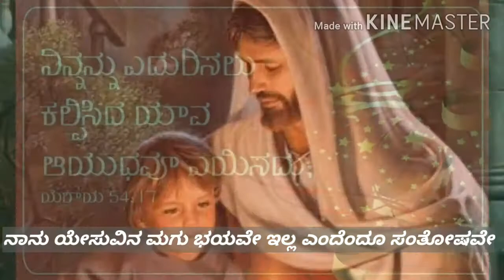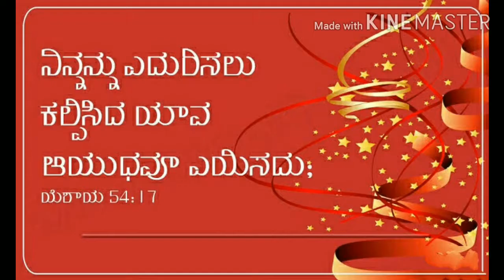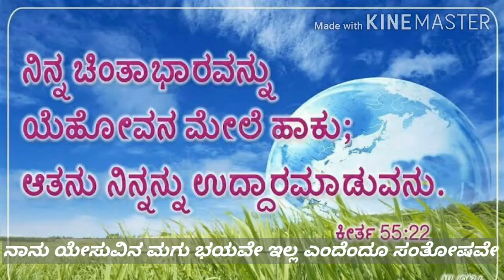ನಾನು ಯೇಸುವಿನ ಮಗು ಭಯವೇ ಇಲ್ಲ ಎಂದೆಂದೂ ಸಂತೋಷವೇ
Thanks to Father S.J. Berchmans

1.ಆರಿಸಿಕೊಂಡ ಆರಿಸಿಕೊಂಡ ಮಗನಾಗಿ ಮಗಳಾಗಿ ಆರಿಸಿಕೊಂಡ
2.ತೋಳೆಯಲ್ಪಟ್ಟೆ ತೊಳೆಯಲ್ಪಟ್ಟೆ ಯೇಸುವಿನ ರಕ್ತದಿಂದ ತೊಳೆಯಲ್ಪಟ್ಟೆ
3.ತುಂಬಲ್ಪಟ್ಟೆ ತುಂಬಲ್ಪಟ್ಟೆ ಆತ್ಮನ ಬಲದಿಂದ ತುಂಬಲ್ಪಟ್ಟೆ
4.ಜಯಿಸಿರುವೆ ಜಯಿಸಿರುವೆ ಸೈತಾನನನ್ನು ಜಯಿಸಿರುವೆ
5.ಸುಖವಾದೆ ಸುಖವಾದೆ ಯೇಸುವಿನ ಗಾಯದಿಂದ ಸುಖವಾದೆ